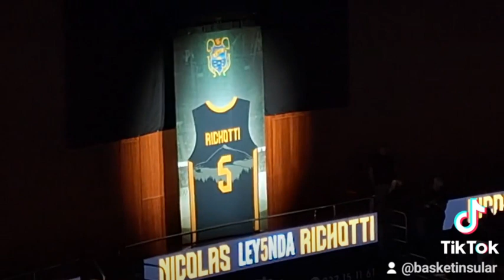Homenaje y retirada de camiseta y dorsal a Nico Richotti, exjugador del Cantera Base 1939 Canarias